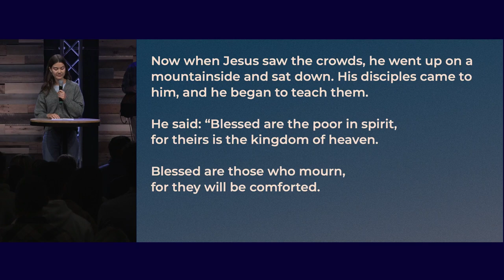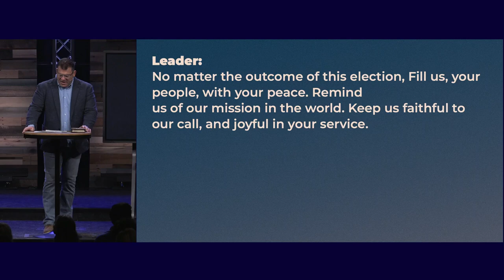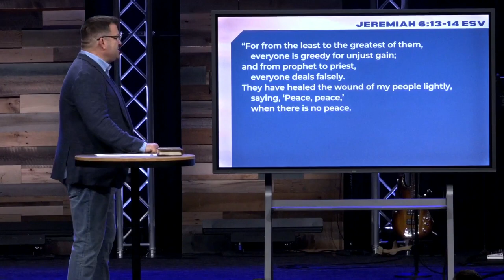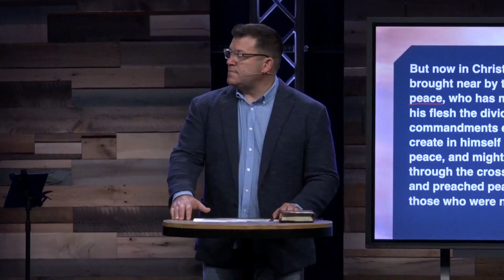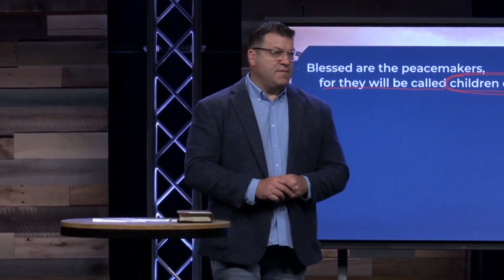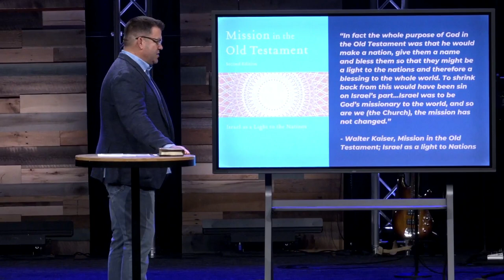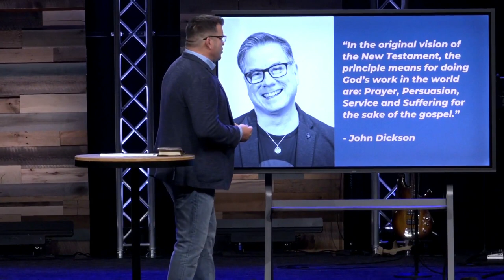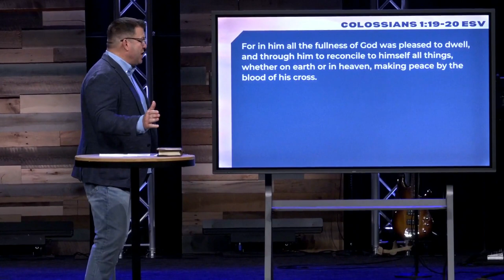The Peacemakers (Matthew 5:9) (Sermon)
Series: "Kingdom Citizens"
Sermon: The Peacemakers (Matthew 5:9)
Campus: Keslinger
Date: 11/03/24
Guest Speaker: Jeff Frazier

If you are new (or newish) or would like to connect with a pastor, text the word "hello" to , and Pastor Stetson will follow up with you!